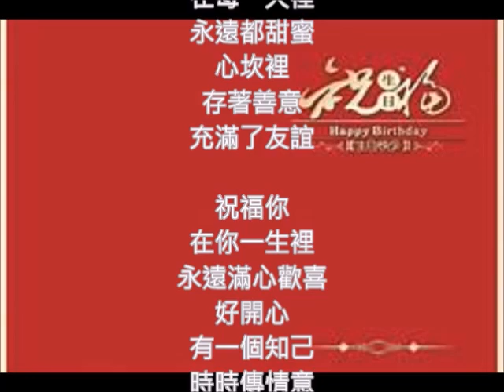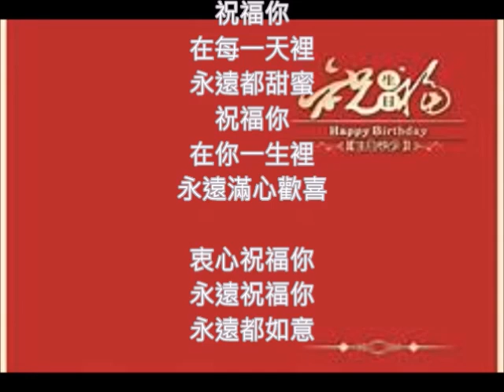新年歌曲 甄妮賀年的廣東歌 祝福你 朱慧珍稍微改填一小部份普通話的祝福歌詞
我把歌詞稍微改一下 ，比較好唱普通話的音。但意思相似，祝大家平安順心健康